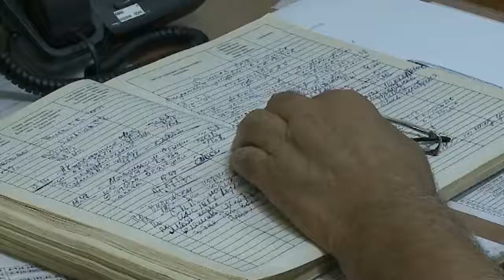Мытищинской службе «112» 3 года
_Мытищинской службе «112» исполнилось 3 года! Ровно столько в округе осуществляет свою деятельность эта структура и уже успела зарекомендовать себя как необходимый и действенный орган. Сплоченный и сложившийся коллектив круглосуточно принимает вызовы от людей, попавших в беду, и передает их в «скорую», «пожарную», полицию и другие спецорганизации.